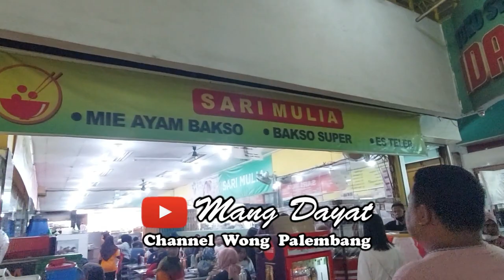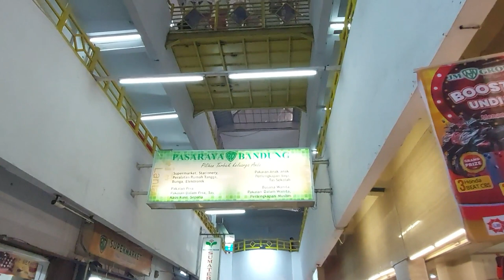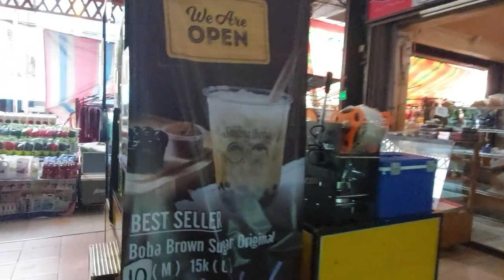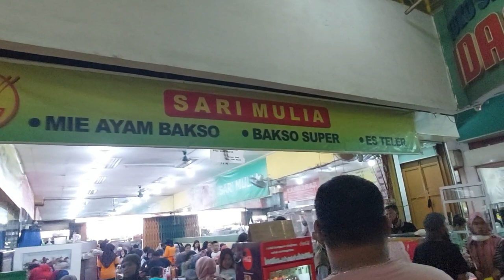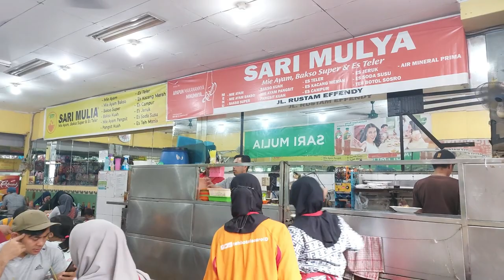Legend Di Palembang- Kawasa pertokoan Megaria & Bakso Sari Mulia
Assalamaualaikum wr wb, salam sedulur dari mang dayat, konten kali ini mang dayat akan bejalan ke area colonel atmo tepatnyo lorang area menuju megaria, sudah  lebih dari 20 tahun mang dayat dak masuk daerah ini jadi pengen tau cak mano keadaannyo sekarang, tujuan sebenrnyo sih kangen makanan legend Palembang yaitu sari mulia, nah wong lamo pasti tau, cak mano keadaanyo sekarang? Peh kito bejalan dan sebelum lanjut jangan lupo dukung dulu channel mang dayat
Yang sudah mendukung mang dayat semoga rejekinyo berlimpah dan tercapai segalo hajat, kunjungi jugo konten-konten mang dayat lainnyo, wong Palembang, adat dipangku syariat dijunjung